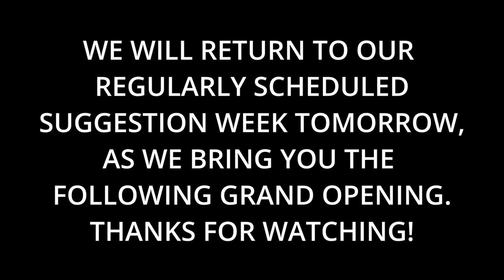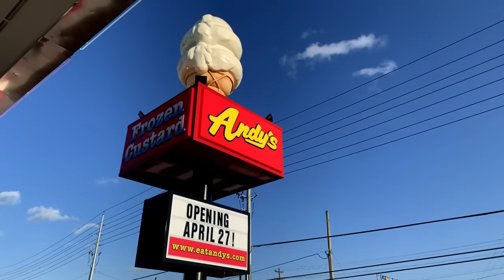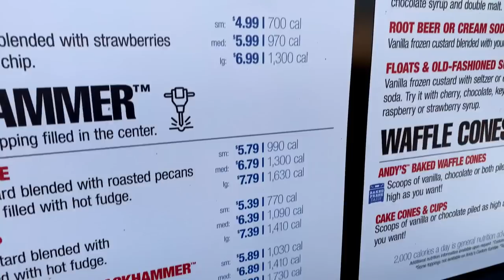ANDY'S FROZEN CUSTARD GRAND OPENING! Sevierville Tennessee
We swing by Andy's on Opening Day for some sweet treats!